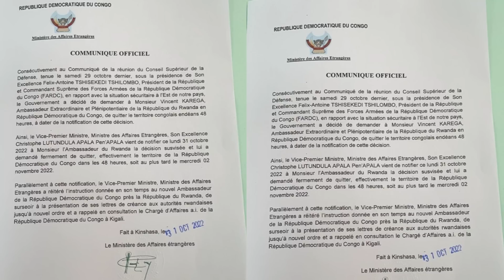UYU MUNSI MU ITANGAZAMAKURU: ALICE WARI UHAGARARIYE RDC I KIGALI NAWE YAGIYE| Amb. KAREGA MU BWATO